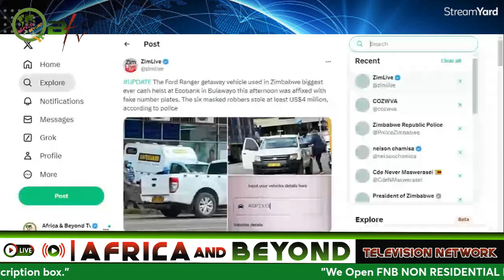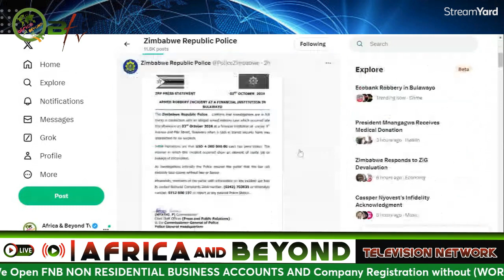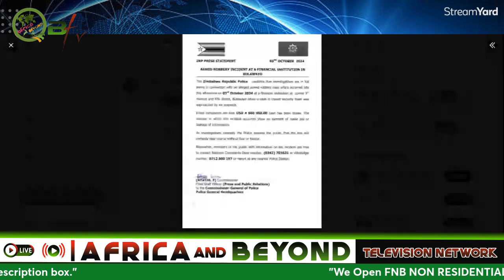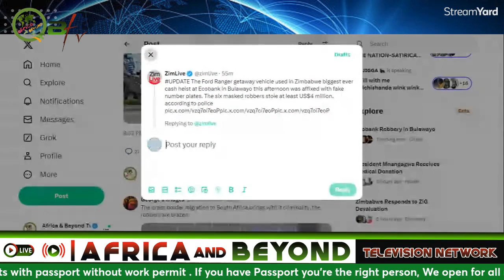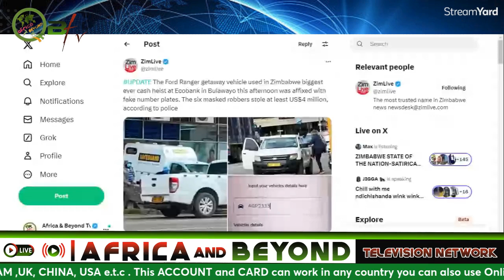BULAWAYO ROBBERS UPDATE | NUMBER PLATES USED WERE STOLEN?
Bulawayo daring robbers used different vehicle number plates